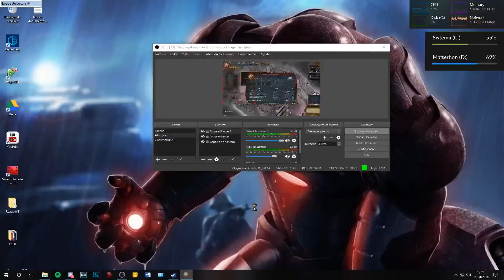EUIV Deathmatch Multiplayer: Doomsday Edition Resub 2x01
Chavales, se acerca septiembre, y con él, una nueva entrega de una Multiplayer Deathmatch.

En esta edición nos trasladamos a la América Central Precolombina, donde asistiremos a las luchas de poder entre los pueblos de la zona antes de que los invasores de mas allá del mar lleguen a sus costas.